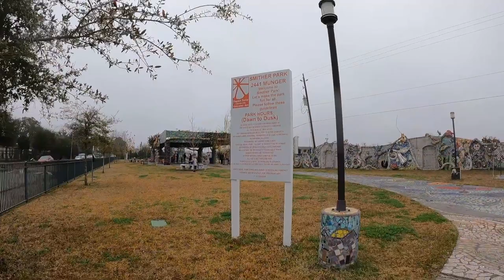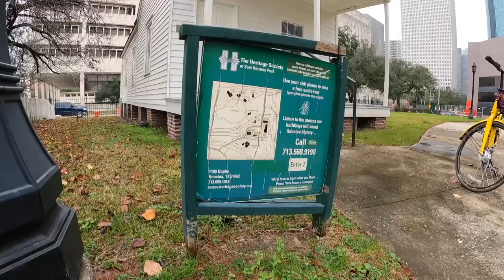Houston - INDIAN DISTRICT, FOOD, MARKET, FM Radio | Houston Metro & my Cycle (USA Ep 6)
0:00 - Hindi FM Radio in Houston
1:49 - Bike Trip in Houston starts
5:12 - University of Houston
6:00 - Food Delivery Robot
6:33 - Riding a Metro with BIKE in Houston
7:38 - Houston Metro Fare
9:32 - Theatre District Station, DownTown Houston
10:00 - Free Audio Guide Tour, DownTown Houston
13:44 - Mahatma Gandhi District, Houston
14:48 - Indian Restaurant, Houston
16:07 - Indian Food Cost in USA

This video is based on my trip to the USA in Jan 2021. Amidst the COVID pandemic, I spent almost 3 months there & explored Louisiana, Texas, Arizona & California states in a different manner. USATravelVlog MountainTrekker IndianTraveller. This was my second trip to the USA.

ABOUT ME
I'm Varun.
I am a full-time traveller now (yes, I quit my job to follow my dreams). I love solo travelling & meeting people. After travelling extensively in Incredible India for years, I stepped out of my country and realised, how beautiful the world is! I started making travel web series in Hindi full of travel tips and tricks, especially for budget travel and sustainable tourism. My dream is to inspire people to explore this beautiful world and learn the best things to make our world a better place to live in. I was awarded the prestigious 'National Tourism Award' by the Government of India for my contributions in the field of promotion of Tourism. Thanks to my viewers, because of whom now I get invitations from across the globe to visit their places and show them to the world.